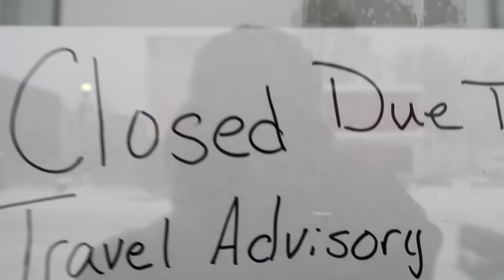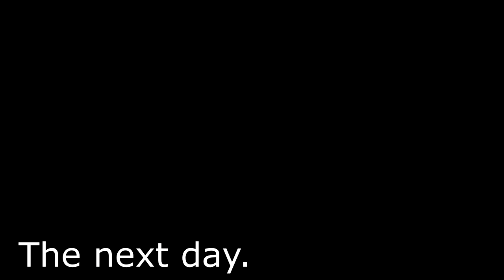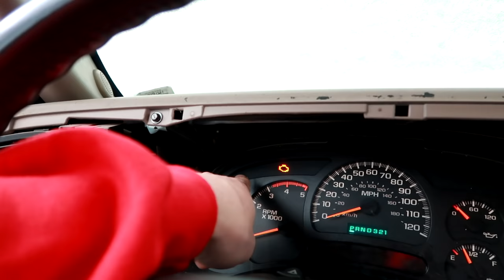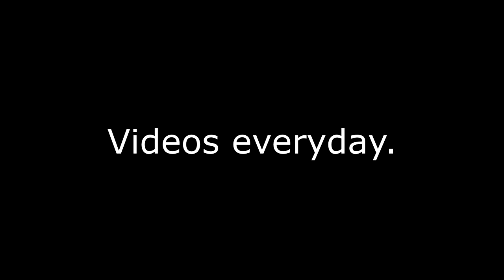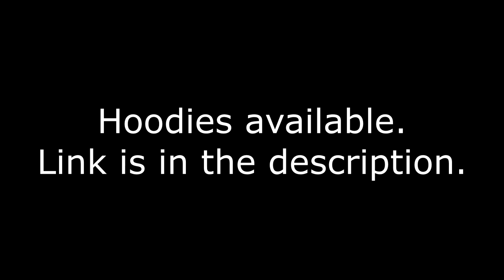I saved him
I saved a man and his tractor by pulling them out of the ditch with my duramax :p

FAN MAIL:
3DMachines